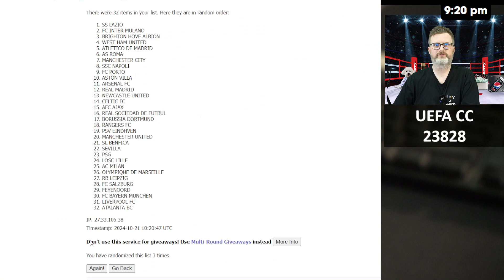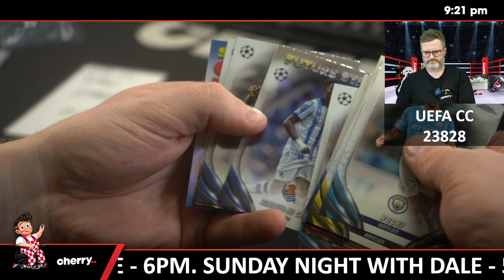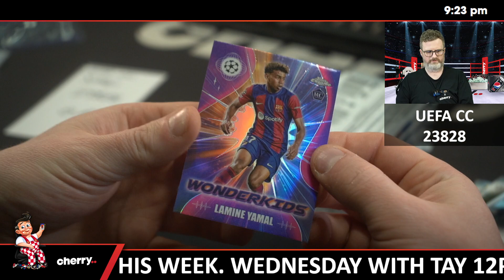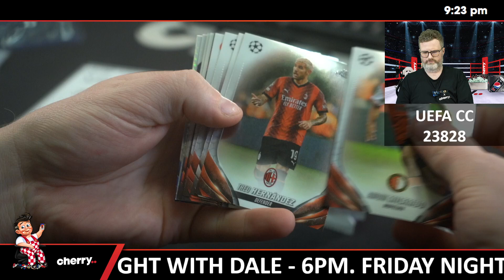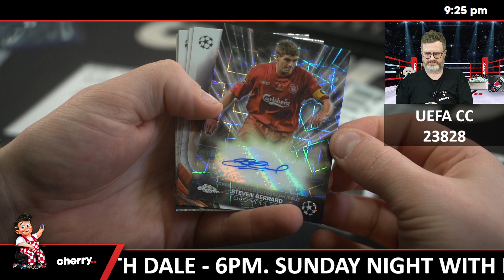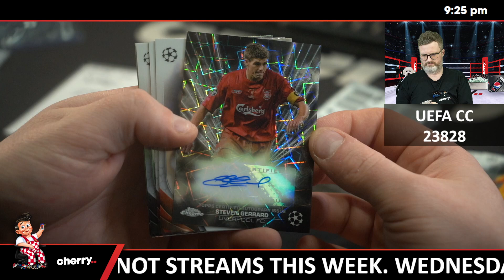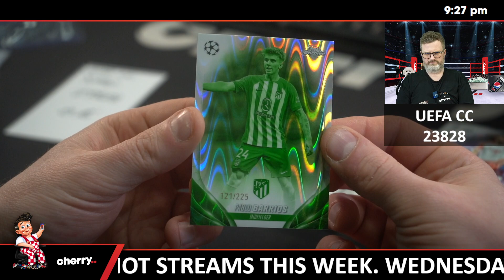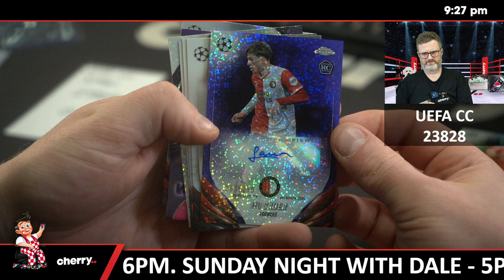23-24 Topps Chrome UEFA Club Competitions Soccer Jumbo 1-Box Break #23828 - Oct 21 (5pm)